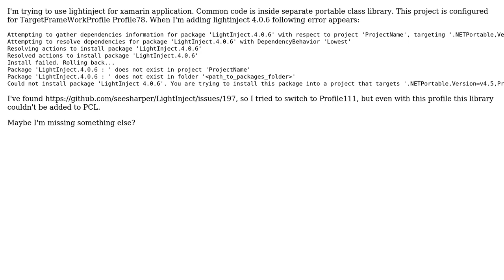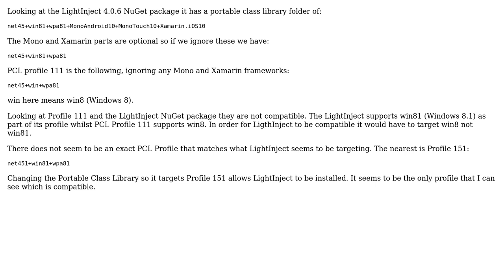Nuget fails to add lightinject 4.0.6 to portable class library (2 Solutions!!)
Nuget fails to add lightinject 4.0.6 to portable class library

With thanks & praise to God, and with thanks to the many people who have made this project possible! | Content (except music & images) licensed under CC BY-SA | Music | Images & others | With thanks to user Sergey Mozhaykin user seesharper user Matt Ward and the Stack Exchange Network Trademarks are property of their respective owners. You are responsible for your own actions.